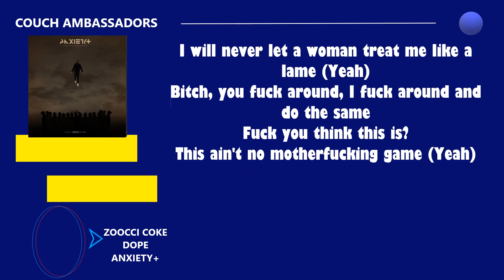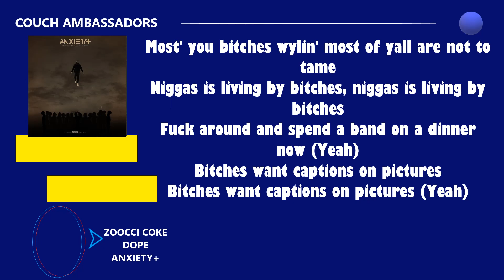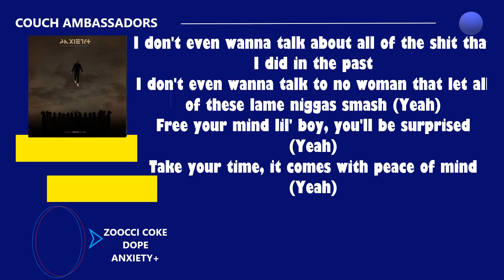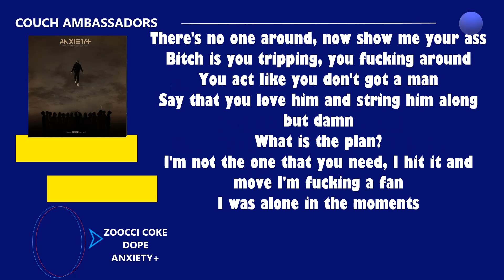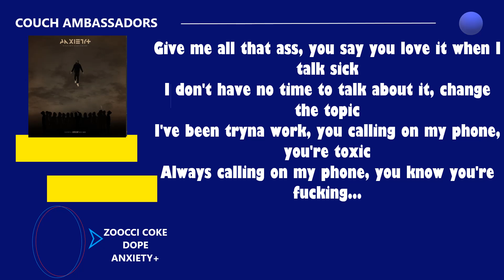Zoocci Coke Dope TALK SiKK Lyrics Anxiety+